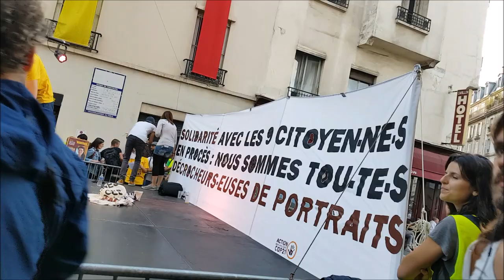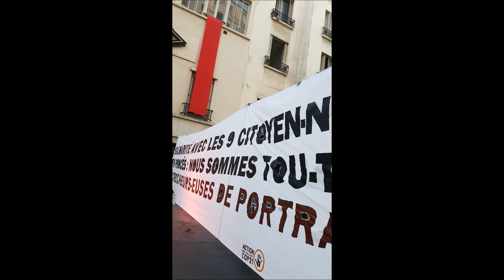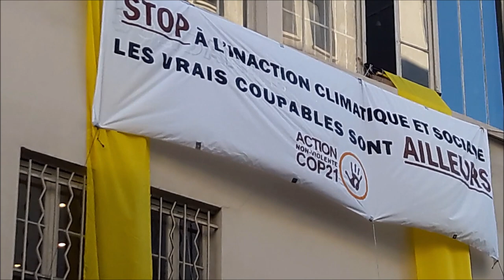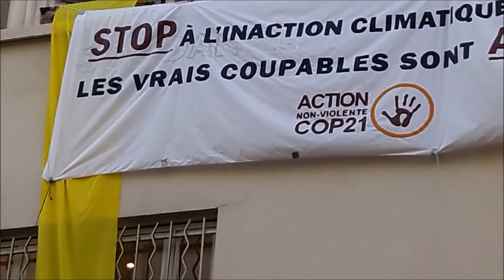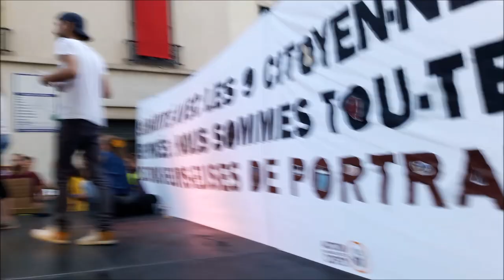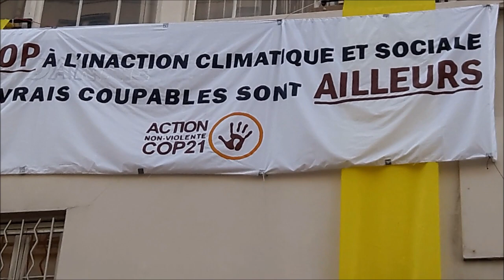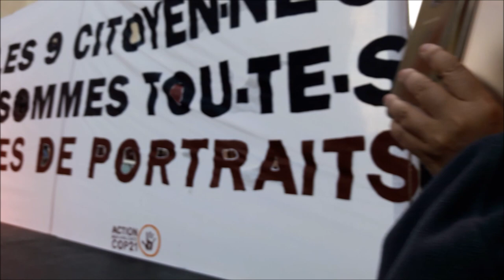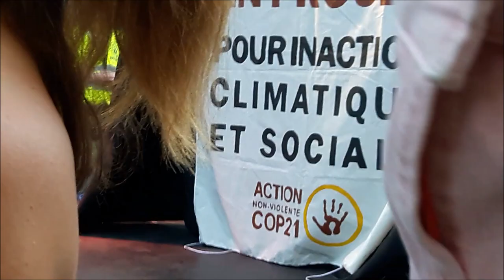Rassemblement Collectif ANV COP21 LaBase Paris 11 septembre 2019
Rassemblement Collectif ANV COP21 LaBase Paris 11 septembre 2019 anvcop21 DecrochonsMacron Soirée post procès des décrocheurs RDV mercredi 18 heures 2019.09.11 à @labase_climat @labase.paris La Base 31 Rue Bichat Métro Goncourt Paris 75010 - démission décrochons Macron - Mobilisation rendez-vous de soutien aux 8 activistes ANV-COP21 et le vidéaste-activiste Vincent Verzat en procès suite à des actions non-violentes de décrochage du portrait présidentiel - Le collectif Action Non Violente ANV Cop21 climat twitter @anvcop21 11septembre2019 #11.09.19 #911 #9.11 avec le soutien des gilets jaunes noirs verts - video FGJ GJ GiletsJaunes - video mariepanic mariepanic2 @mariegendron @anne_hoa